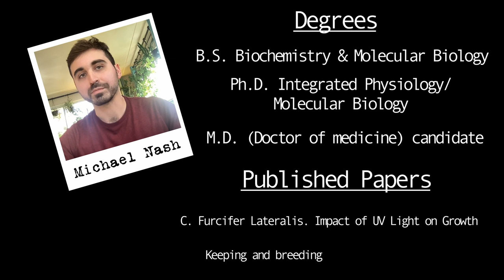Chameleon Hour with Anoles!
Anoles!
Welcome to an episode of the Outer Fringes where we talk about some other incredible creature!  Armen Keuylian from @HerpTime joins me today and we talk about the state of the Anole community.
But you will first get an update as to the status of Calumma globifer in Europe thanks to Jurgen van Overbeke and then we learn about the habit of parasitic worms to encyst. What the heck is that? Well, it is complicated, but something we should be aware of! So Michael delivers on the news!